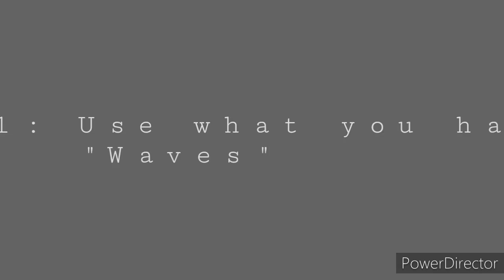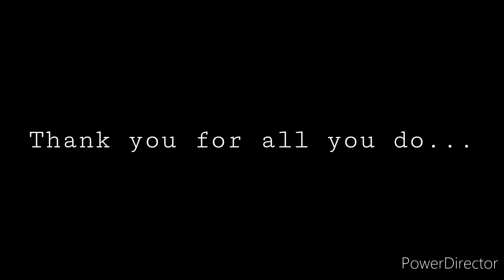Creative Goals for 2020, Vlog #7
Creative Goals for 2020
Goal   1: Use what you have..."Waves"
           1b: Use up creative journals...Bridgman's,
                  Human Anatomy study.
Goal   2: Getting involved...

Artist mentioned: Teresa LC Ahmad

I have started these vlogs mostly for accountability, but also to keep learning.